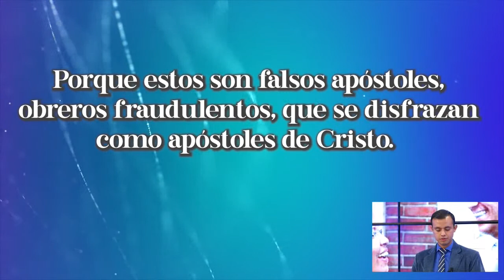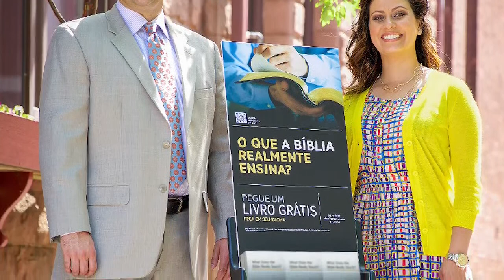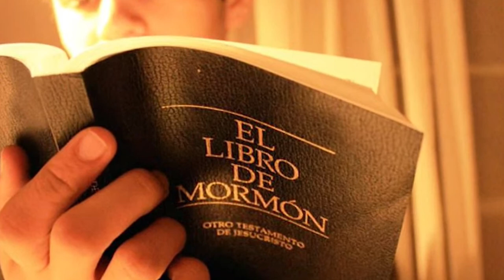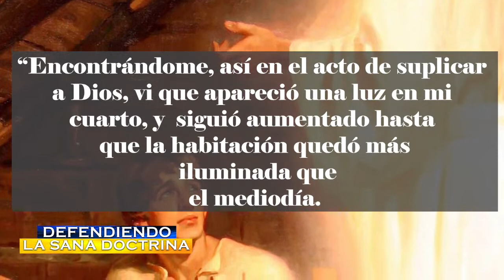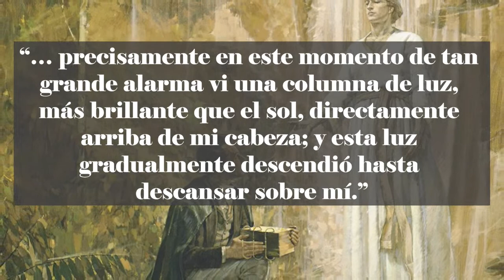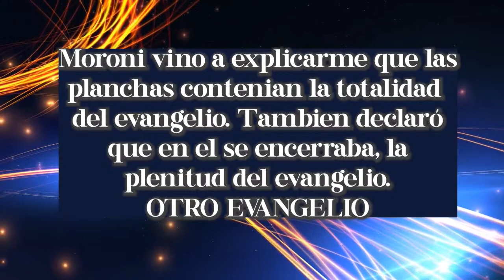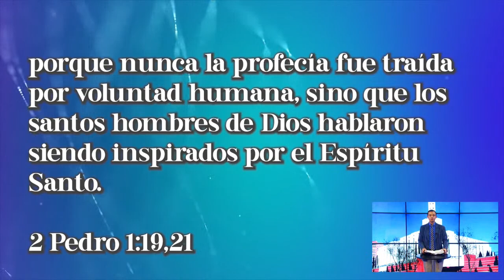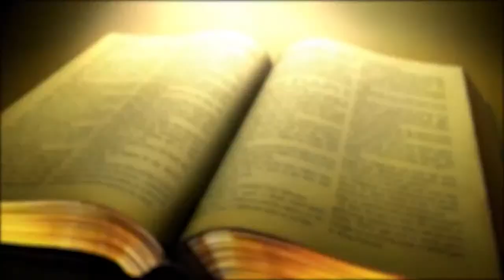MORMONES SECRETOS OCULTOS - RELIGIONES PELIGROSAS - Defendiendo la Sana Doctrina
Como inició el mormonismo, José Smith fue al monte a orar, y se le apareció un mensaje de Dios.
En el libro de Mormón,
En la noche del 21 de septiembre (1823) me puse a orar pidiéndole a Dios Todopoderoso… “Encontrándome, así en el acto de suplicar a Dios, vi que apareció una luz en mi cuarto, y me siguió aumentado hasta que la habitación quedó más iluminada que el mediodía. Cuando repentinamente se apareció un personaje al lado de mi cama, de pie en el aire, porque sus pues no tocaban el suelo.
Nuestro Legado, SEGÚN LO QUE JOSÉ SMITH APARECIÓ A ÉL PARA DARLE UNA NUEVA RELIGIÓN.
Gálatas 1:8, Mas si aun nosotros, o un ángel del cielo, os anunciare otro evangelio diferente del que os hemos anunciado, sea anatema.

Y no es maravilla, porque el mismo Satanás se disfraza como ángel de luz. 2 Corintios 11:14